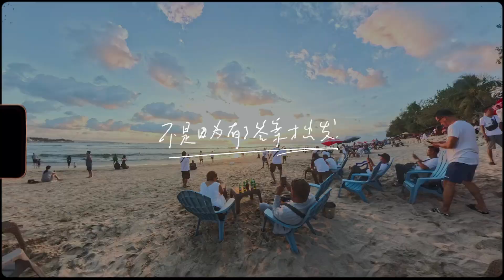fourth day in Bali